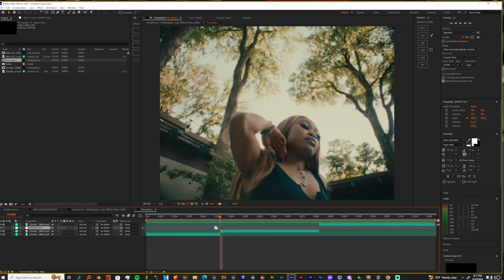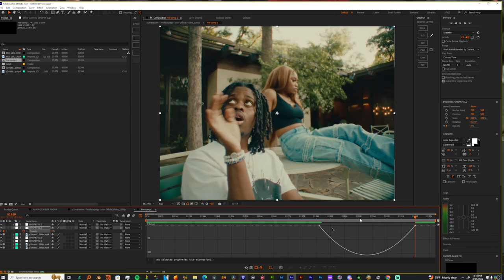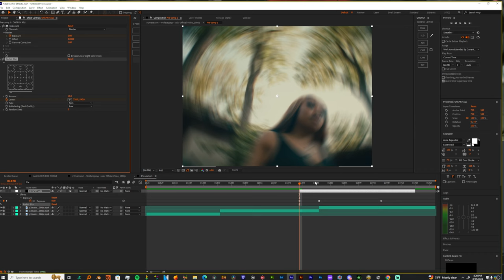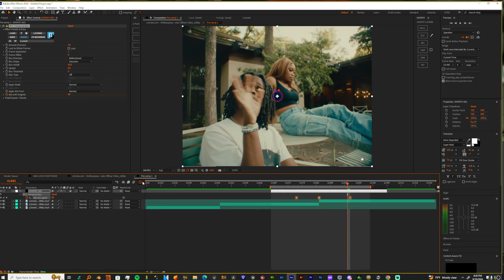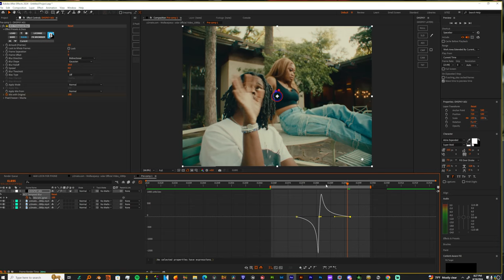Cinematic Flashes | After Effects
GET THE BEST EDITING PACKS HERE !